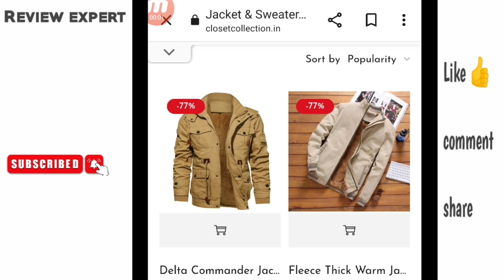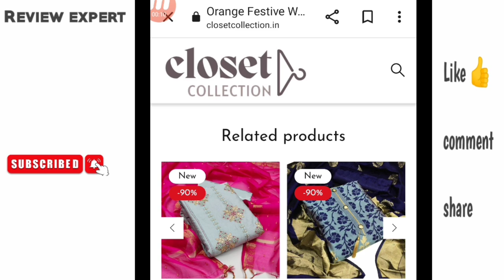Closetcollection.in review/ Closetcollection.in real or fake/ Closet collection